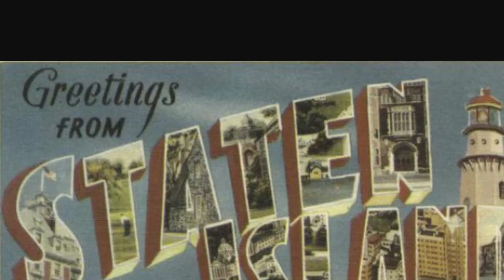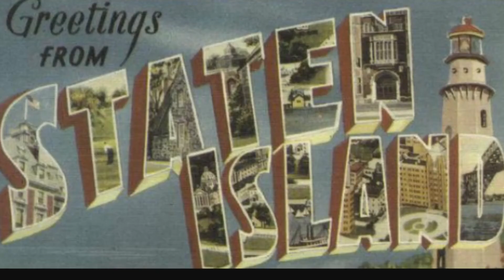STATEN AMERICA JAY TRE FT YOUNGIN